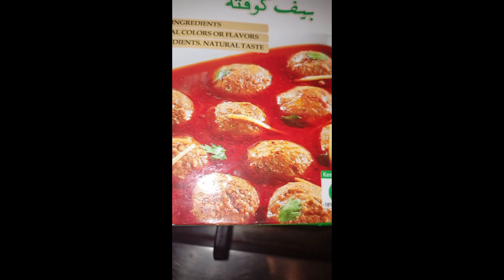beef kofta curry 🍲🍛 traditional dish#kitchendiarieswithasma